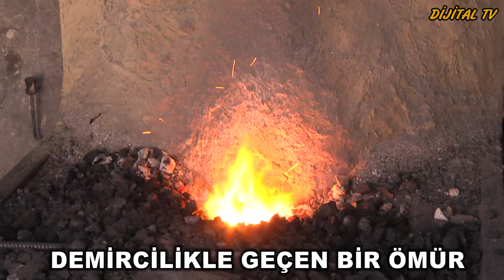DEMİRCİLİKLE GEÇEN BİR ÖMÜR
Kütahya’da baba mesleği demirciliğe çocuk yaşlarda başlayan 61 yaşındaki Gürsel Karaaslan, kentin son dövme demirci ustası olarak yarım asırdır demir dövüyor.
Demirciliği ömrünün sonuna kadar sürdürmeyi düşündüğünü belirten Karaaslan, şunları söyledi:
“Yedi yaşımdan itibaren babamın demirci dükkanına gidip gelmeye başladım. Bu mesleğe körük çekerek başladım. İlkokulu bitirdikten sonra babam vefat etti. Bir süre amcamla beraber bu işi sürdürdüm. Sonrasında ise kendim yapmaya başladım. Yaklaşık 40 yıldır bu dükkanda demir dövüyorum. Bu demircilik sayesinde 4 çocuk büyüttüm ve okuttum. Hepsi de üniversite mezunu oldu. Bu işe başladığımız zamanlar atların ve öküzlerin çite sürüldüğü pulluk demirleri yaygındı, daha çok onları yapardık. Sonra işler değişti, traktörler yaygınlaştı, o aletler kullanılmıyor. Şimdi balta, nacak, çapa gibi aletler yapıyorum. Ömrümün sonuna kadar da bu işi sürdürmeyi düşünüyorum. Ben demirciliğe aşığım.”